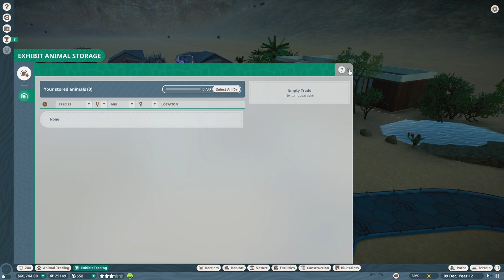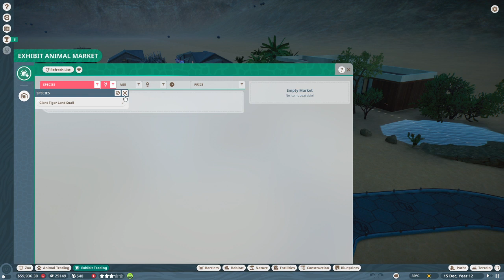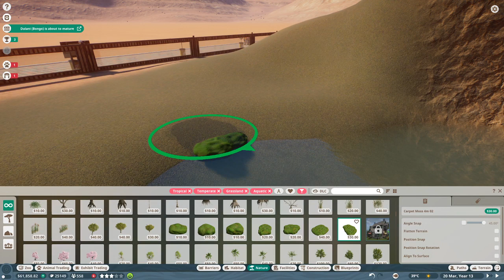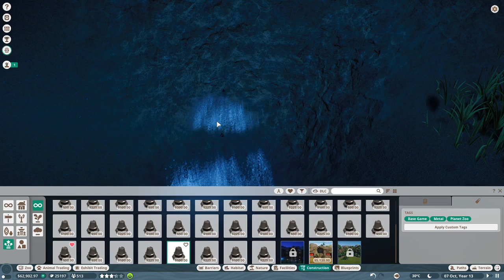PLANET ZOO FRANCHISE | PART 7 | Improving an enclosure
Gameplay Walkthrough PART 7. This is more based on improving the look on an enclosure! Sorry for the bad quality at the end, my PC decided it didn't want to work anymore...

- See my other Zoos and Content.